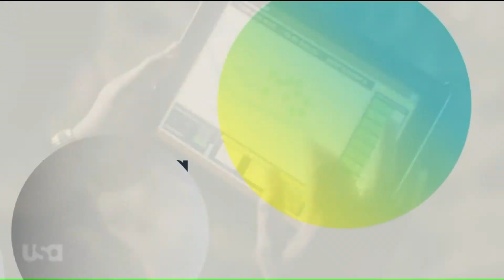Courtenay Dehoff Appears in `Queen of the South`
Morning Dose host Courtenay Dehoff made her acting debut as a journalist in USA Network`s `Queen of the South,` which is shot all around the Dallas Fort Worth area.